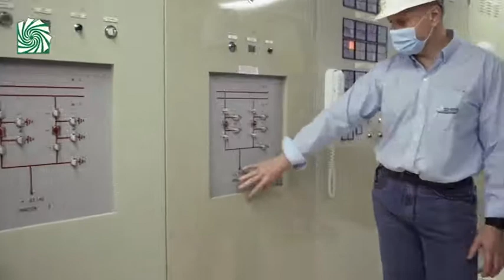¡Hito histórico en la Central!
La Línea Argentina 3 ha vuelto a entrar en servicio y de esta manera hemos logrado reestablecer de manera correcta la capacidad de transporte de energía desde la Central Hidroeléctrica Yacyretá hasta el Sistema Argentino de Interconexión (SADI). El tercer vínculo de Yacyretá completa al 100% el Sistema de Interconexión y se encuentra listo para ofrecer la energía y la confiablidad adecuada. Los ingenieros Marcelo Cardinali, Jefe del Departamento Técnico, y Richart Pintar, Jefe del Sector Mantenimiento, se expresaron al respecto.